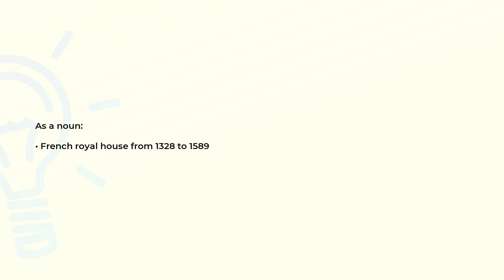What is the meaning of the word VALOIS?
Definition and spelling of the word VALOIS.

(00:00) Intro
(00:07) As a noun
(00:15) Spelling

As a noun (00:07):
• French royal house from 1328 to 1589